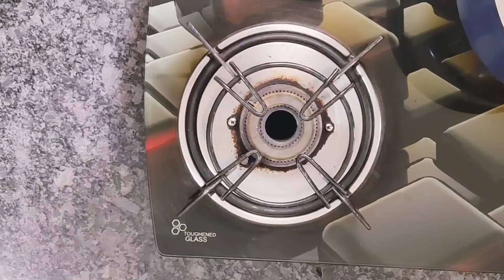Mutton Curry | Mutton Masala | Mutton Rassa | मटण रस्सा | मटन ग्रेव्ही घर पे बनाए | Delicious Tasty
Delicious Mutton Curry is a tasty treat for Non-vegetarian lovers made with ingredients easily available at home. This Mutton Curry is a very  Simple yet Tasty Healthy & Nutritious homemade recipe.
Enjoy the dish